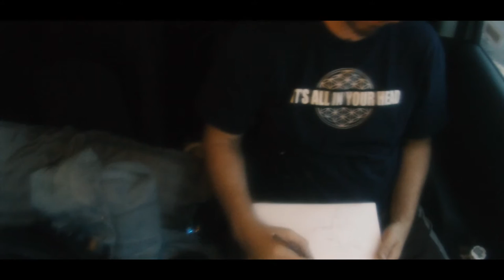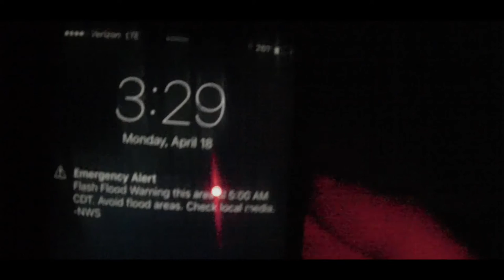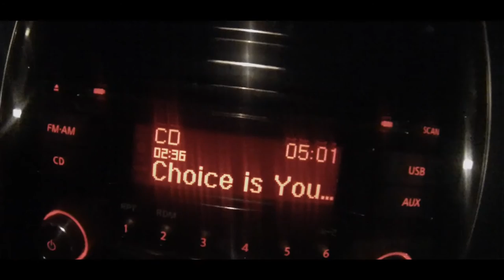Tour Face - Episode 1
We want to give a big thanks to Katchafire, Mystic Roots, Raging Fyah, Fortunate Youth, and Stick Figure for all the love and support and for allowing us to use their music in the video!

We are so proud to finally be releasing a continuing series of life on the road as a live painter on tour with nationally renown reggae bands.

In Episode 1 we hit the road with reggae bands Raging Fyah, Fortunate Youth, and Stick Figure during their Texas shows. (Houston, Austin, Dallas, San Antonio)

Check us out @MorphisArt